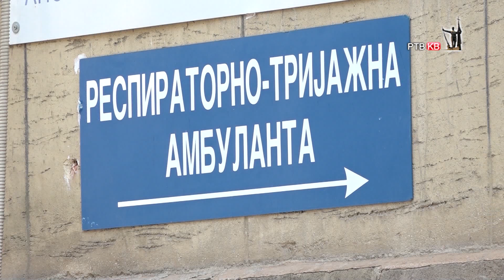Prilog RTVKV 1038 pozotivnih na kovid za nedelju dana